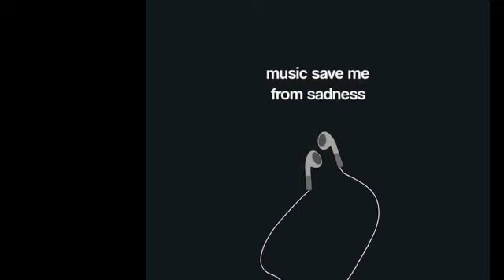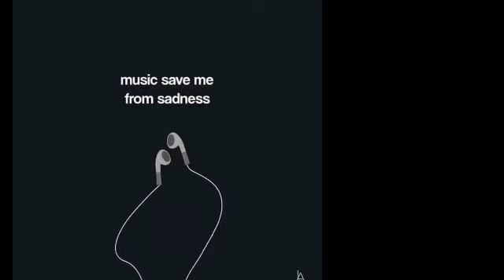TEKA LANG COVER - Okss